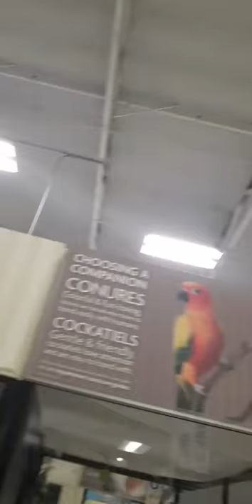Petsmart abuse of animals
I got a job at petsmart overnight hotel specialist. My first night an extremely loud alarm was left on all night. The dogs were barking and growling at each other because of the high pitched alarm. The birds were plucking and flying around the plastic container. The animals didnt get any sleep. I begged for the other woman I worked with to do something about it. However, she stated most nights the night crew dont exit the facility on time and that the alarm was almost always left on. I explained the stress and toll it takes for the birds who already have to deal with the LED lights all night but she could care less. I wasnt able to record the dog playrooms but they were disgusting and left unsanitized. There were buckets of urine and poop that were simply emptied into gutters to be filled with bubbly soap without being sanitized. If you forget your pets food beware, I was told we were not to give them food since it was the pet parent's responsibility to pack their food. :(